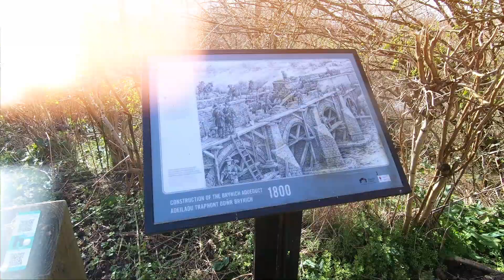Week 9 of Ultramarathon Training, a marathon over Pen y Fan and an update on my MAF Training.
week 9 of Ultramarathon Training - running a marathon over Pen y Fan and an update on my MAF training.